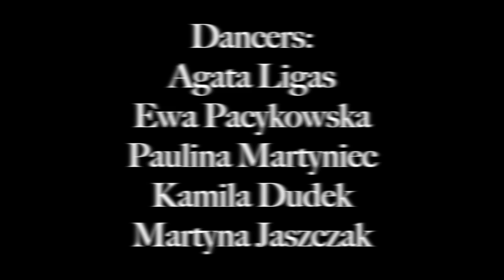Wande Coal ft. Wizikd - Kpono || K-licious Dance Company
Dancers from K-licious Dance Company:
Agata Ligas
Paulina Martyniec
Kamila Dudek
Martyna Jaszczak
Ewa Pacykowska

Choreography by Kasia Jukowska

K-licious Dance Company is a dancing community based in Wroclaw, Poland, founded by Kasia Jukowska. K-Licious Dance Company has already around 60 dancers/girls and is focused on dance styles like: dancehall, dancehall queen, twerk, high heels and more.

Why the name K-Licious? Because as a people and dancers we are:
- killer
- knowledgeable
- kind-hearted

and we are really "delicious" in what we do ;)

We work with artists, making a showcases, videos, giving a workshop.